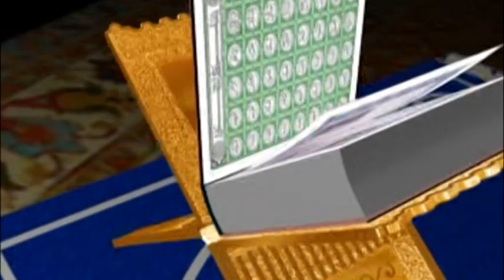Nikah Uwais Naeem Jalalia Birmingham Wedding